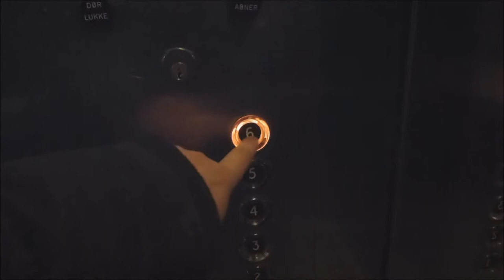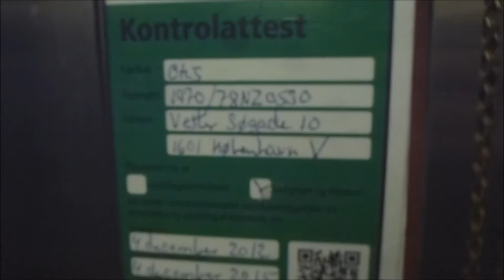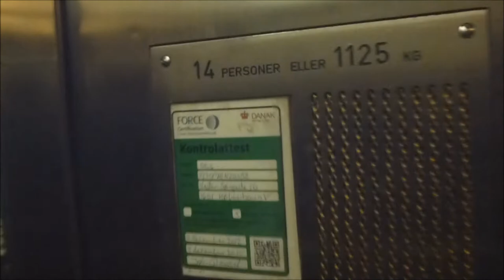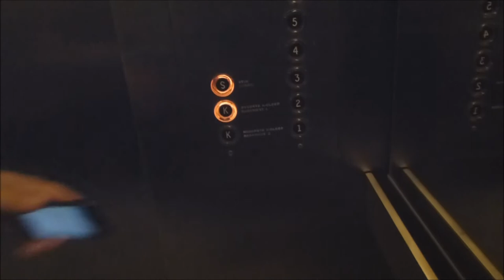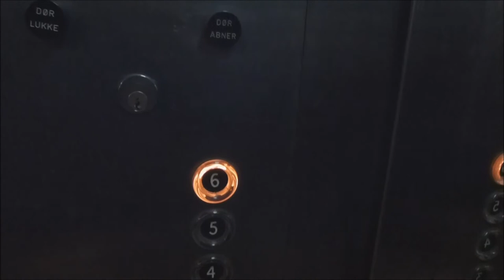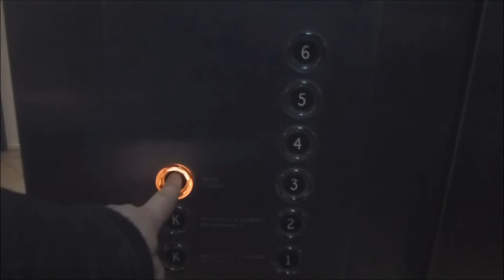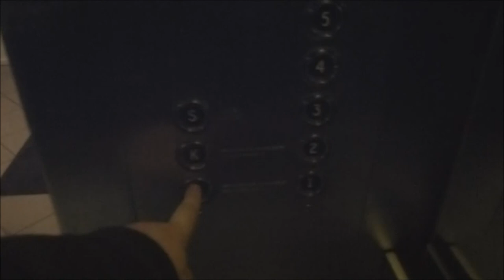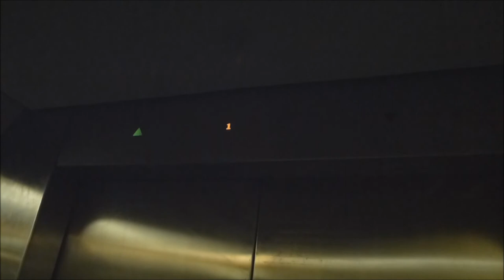1970 OTIS Lexan Heat-sensitive Traction Elevators @ Vester Søgade 10, Copenhagen, Denmark!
Serial Number - Tillverkningsnummer: 78NZ9530-32 & 1 more unknown... Standalone Service elevator: 78NZ9531
Floors - Våningar: 9 = K K S 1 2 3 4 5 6

Location - Address: Vester Søgade 10, Copenhagen DENMARK/ Köpenhamn DANMARK